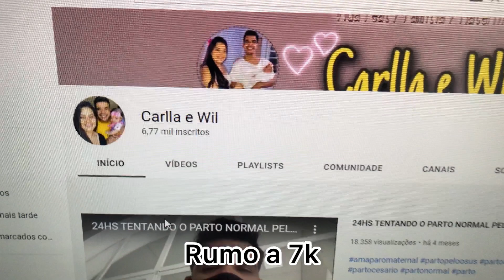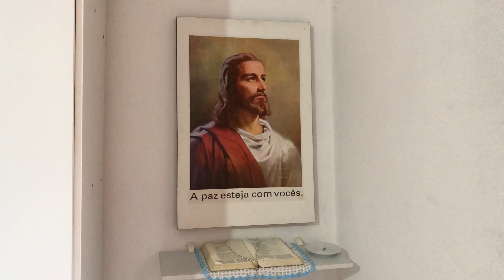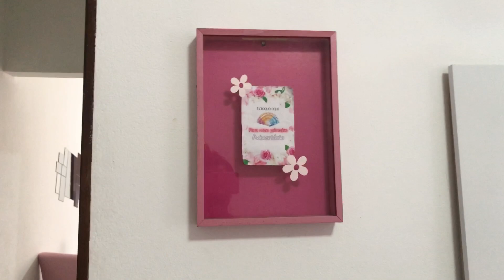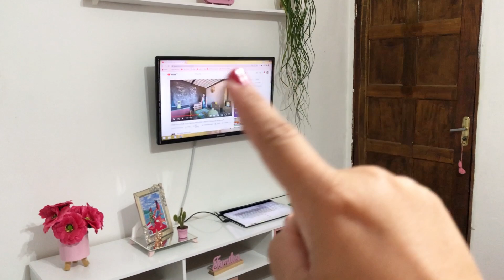MOSTRAMOS TUDO!!!TOUR PELA NOSSA CASA SIMPLES DE 3 CÔMODOS 🏠 NOSSO LAR DE AMOR 🥰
Parcerias / divulgação 👇🏻💖
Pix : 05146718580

Um super beijo e até o próximo vídeo se Deus
quiser 🙏❤️🙌🏼😘